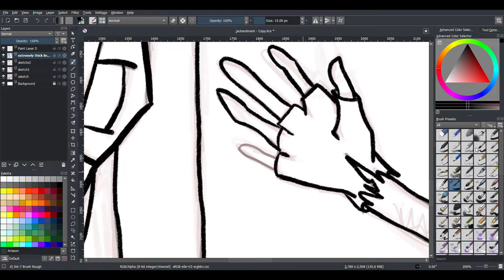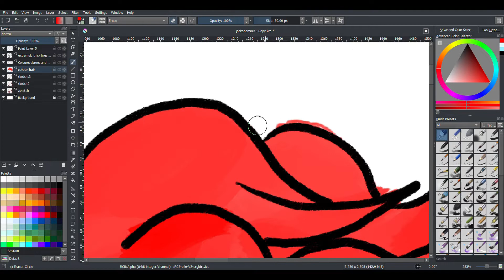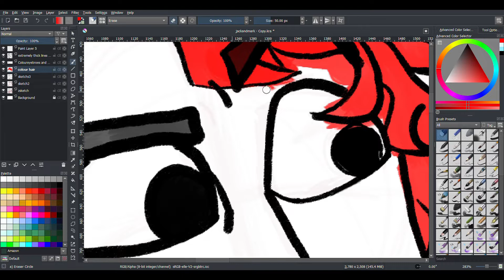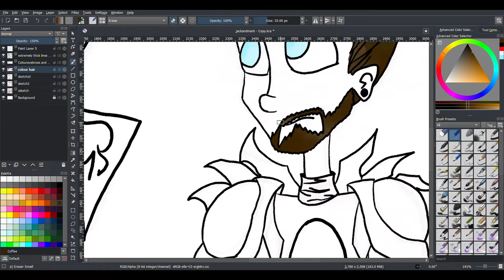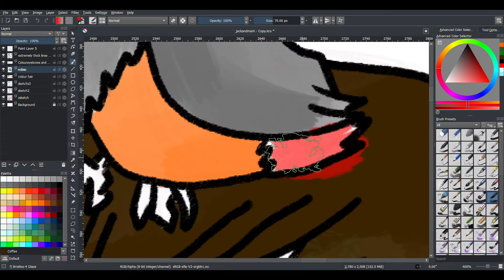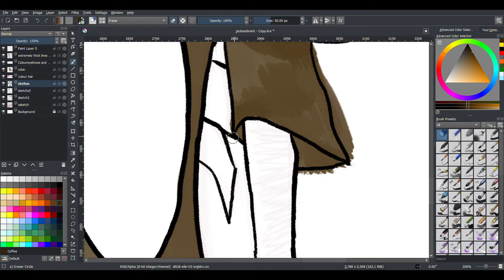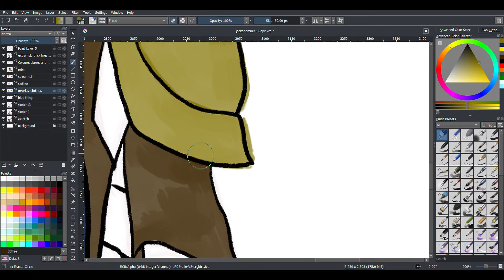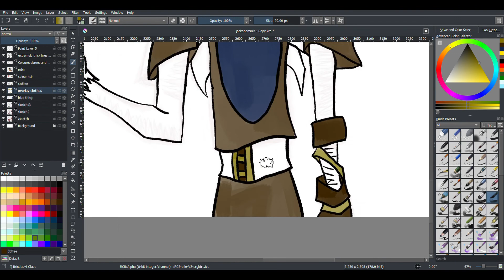Jack and Mark Speedpaint 3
Jack and Mark pt 3!
Heh, this took a long time.